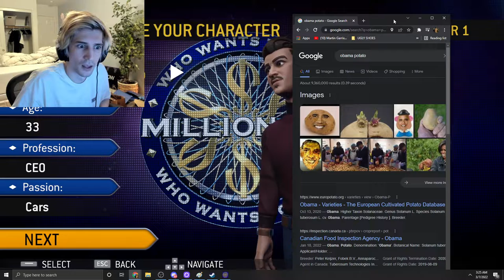xQc discovers OBAMA POTATO